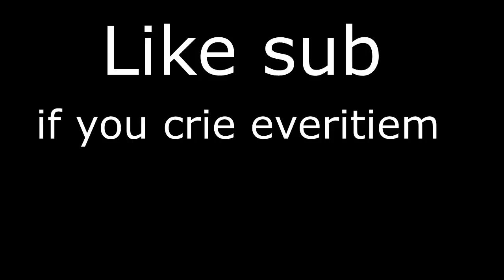Xx_CantTieShoesFucker_xX meets Illuminati [How to tie illuminati]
songs:

Jey Vazz - I Can't Tie My Shoes But I Can Fuck Your Bitch

QUIKSCOPE,AWESOME
KILLCAM,SNIPERGLITCH
BO2,GHOSTS PENTAKILL
QUADFEED,TRICKSHOT
QWERTYUIOPASDFGHJKL\ZXCVBNM
SHOTGUN PENTAKILL
K9 NASUS XD
MW4